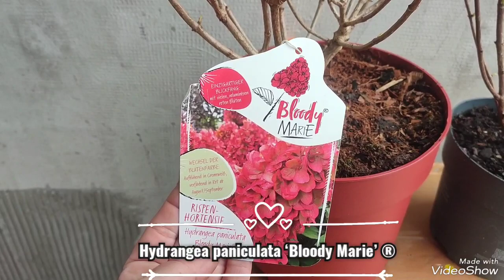Новинки от euroflora.in.ua